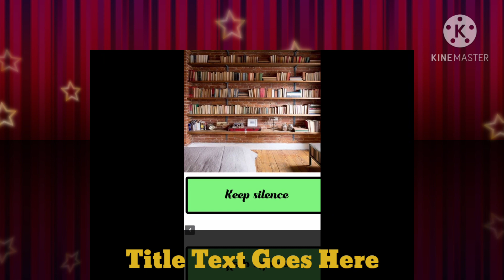STD 3 English sign boards